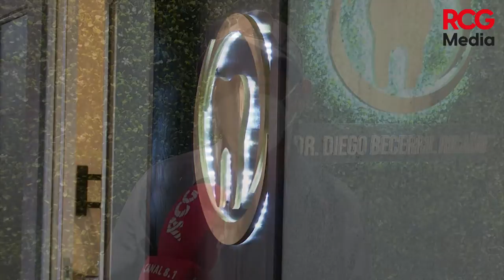Luce Don José Luciano su nueva y hermosa sonrisa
👏 ¡Sorprendente cambio! Excelente trabajo ¿Verdad que esa sonrisa ilumina sus ojos?

Tras casi dos meses de citas y tratamientos dentales, don José Luciano, finalmente puede presumir su nueva sonrisa, gracias al apoyo de Fundación RCG y del Dr. Diego Becerril Ricaño